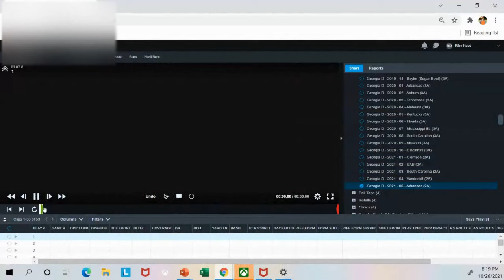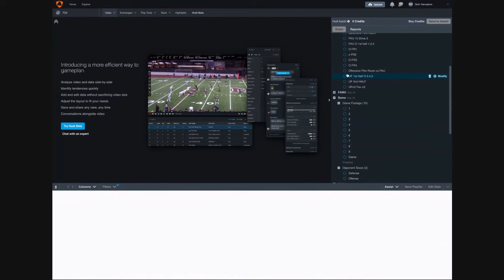(How) Can You Beat the Georgia Bulldogs Defense?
Seth Varnadore is joined by Riley Reed to take a closer look at the Georgia Bulldogs Defense. Kirby Smart and Dan Lanning have a defense loaded with great players, but what schemes do they use to attack offenses? How can offenses attack this historic defense? Find out the answer to both.